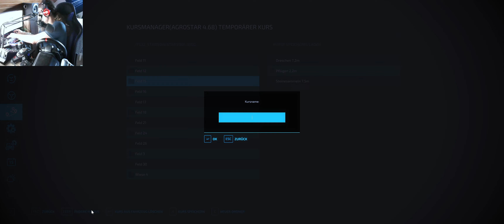LS22 Starsow #50 Irgendwie klappt das schon